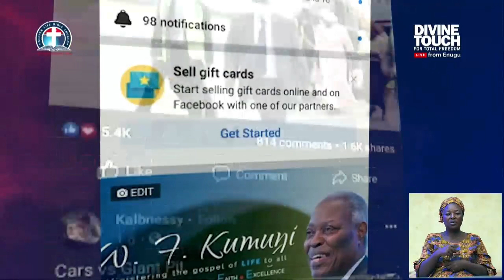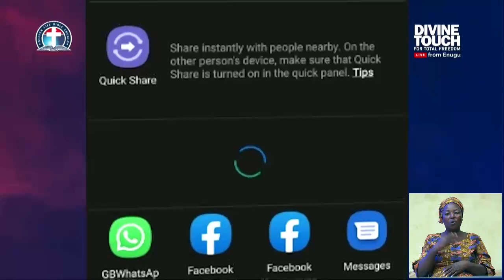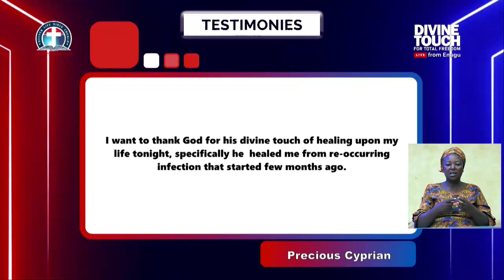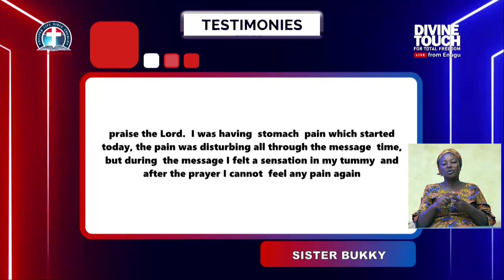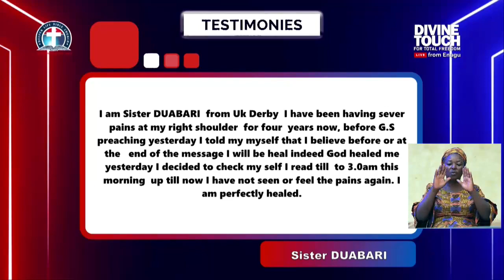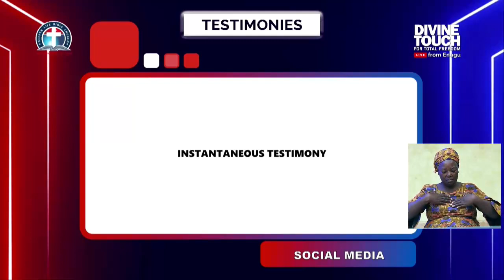The Healing Virtue in the Divine Touch -Pas Dr. W.F. Kumuyi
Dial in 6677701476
Code 344823#

*(Signed)*
Pst Ali Victor
*Moderator*JESUS ONLY IS OUR MESSAGE